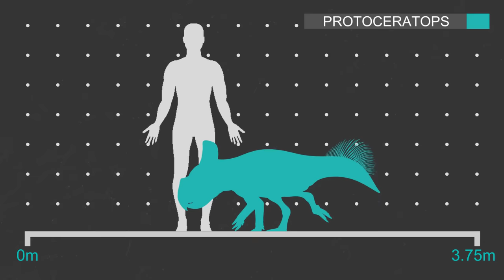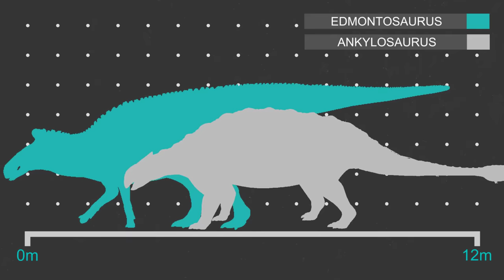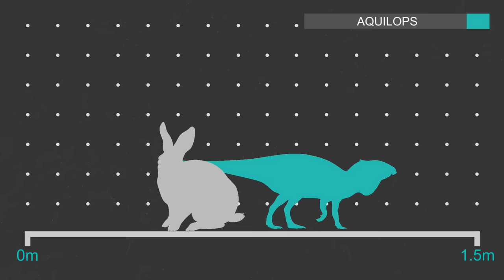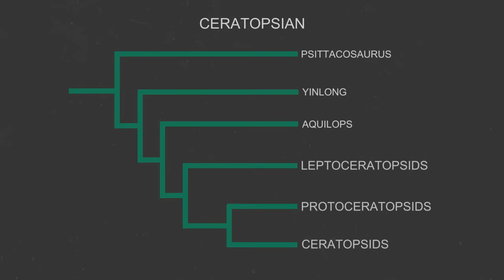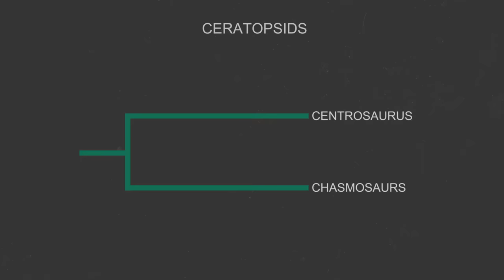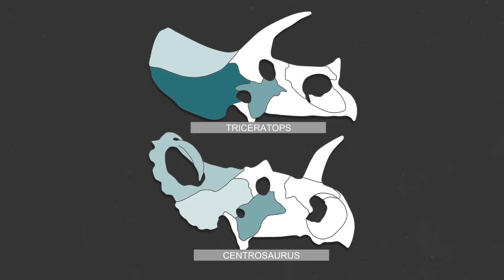Evolution of Triceratops (the Ceratopsians)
Throughout prehistory there are common niches in ecosystems that form over and over again by new groups of animals, overtime when one group goes extinct another will often fill their place. As dinosaurs occupied the earth for such an incredibly long time over the tens of millions of years they existed when dinosaur species went extinct they were usually just replaced by a different species of dinosaur. By the mid cretaceous a group of new dinosaurs came on to the scene, the Ceratopsians containing some of the most famous dinosaurs known like Triceratops.